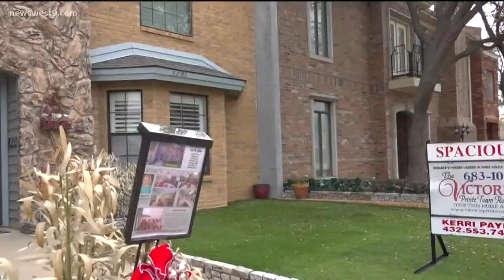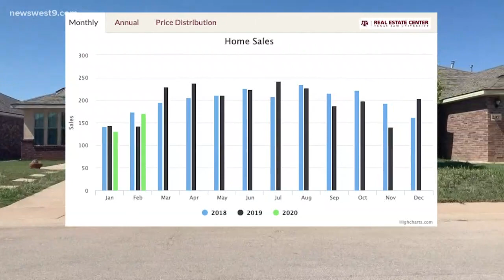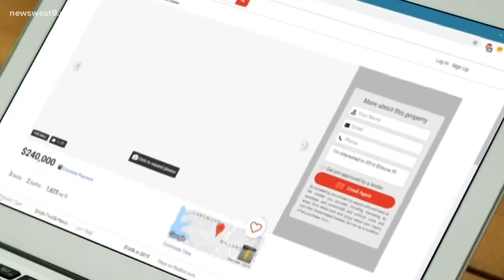Realtors say now could be a good time to buy a house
Rental rates are lowering, but finance rates are leaving people with the possibility of a cheaper mortgage payment than what they're paying for rent.